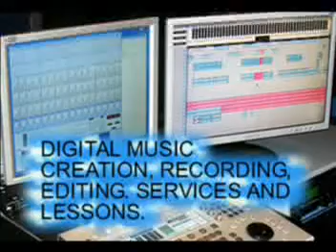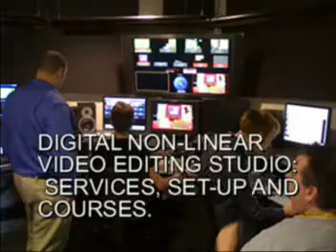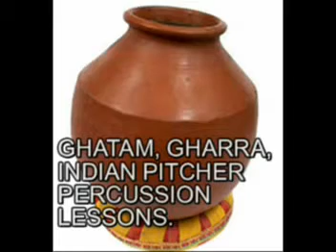0026,KOSHAK DHUNI,BILAWAL THATH,KHAYAL,TEEN TAAL,USTAD SALAMAT ALI KHAN